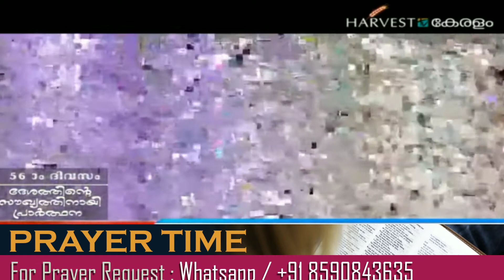Prayer Time 5 July 2021